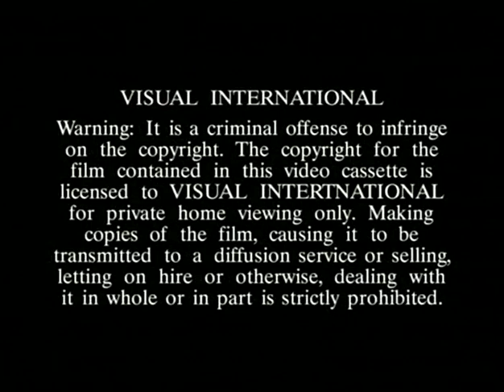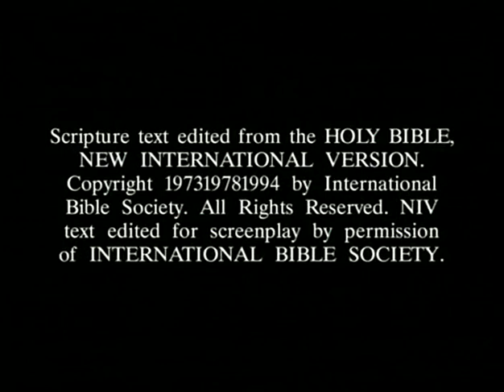The Gospel of Matthew in the Lacid language of Burma, chapters 1-9